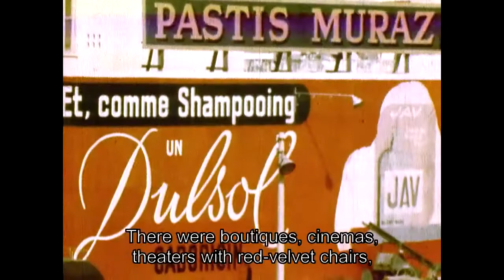Dimona Twist - Trailer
Dimona Twist is screening at the 29th annual Boston Jewish Film Festival (Nov 8-20, 2017).